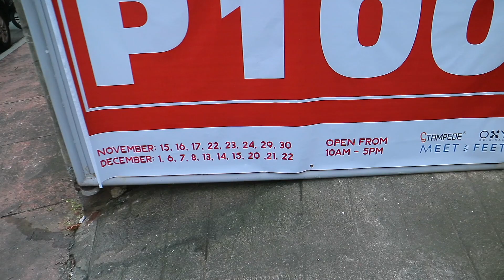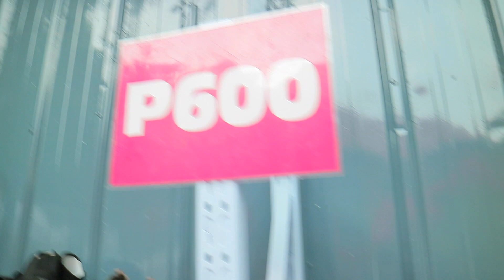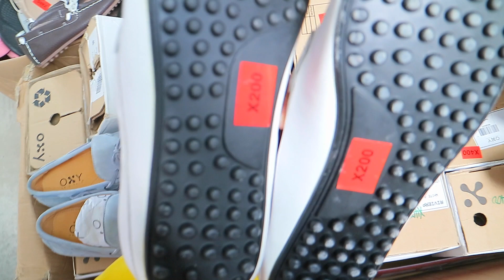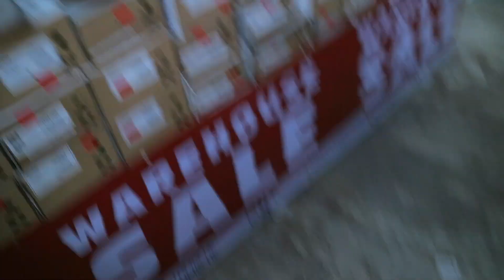WAREHOUSE SALE: MEET MY FEET , OXY SHOES and more | Michelle Monterubio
Hi Guys!
Gusto nyo ba ung Bago natin intro? very christmas lang diba at dahil hindi ko kakayanin mag VLOGMAS araw-araw hangang Christmas Intro Songs muna tayo ngyon december..

Since we live in Marikina City a SHOE CAPITAL OF THE PHILIPPINES
kaliwat kanan ang mga Shoe Sale and isa na jan ung MEET MY FEET and Oxy Shoes kaya nag try kami pumunta sa warehouse nila and good thing malapit lang din to sa bahay namin kaya samahan nyo kami tumingin ng sapatos na pwde pamasko ng mga kids..

MEET MY FEET WAREHOUSE:
Address: 151 N Ipil Street Corner Champaca St. Marikina Heights Marikina City.
WAREHOUSE SALE UNTIL December 7,8,13,14,15,20,21,22 ONLY.

Much Love,
Michelle